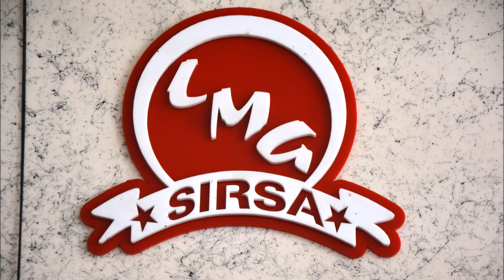limousine car in luxmi motors sirsa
hello all of you today we will present our own made limousine. this limousine has been modified by the car honda accord . please see the video till end . in these customized limousine you will get your all facilities you want like fridge ac television . hope you all will like our creation . if any one want to buy the same or having car for modification to limousine please contact us at 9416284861
luxmi motors sirsa
limousine in India
limousine in sirsa